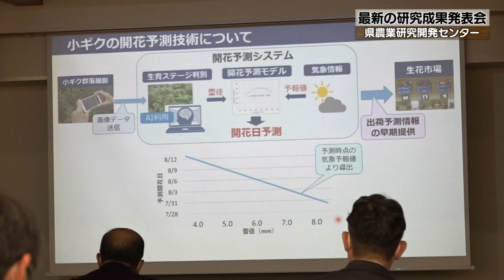20230305-02 農業研究開発センター成果発表会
農産物の品種改良や栽培技術などの研究・開発を行う県農業研究開発センターで成果発表会が開かれました。